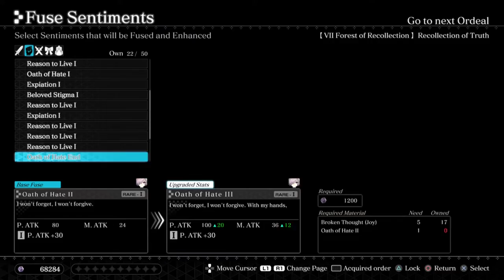CRYSTAR #29 - EM BUSCA DE ANAMNESIS